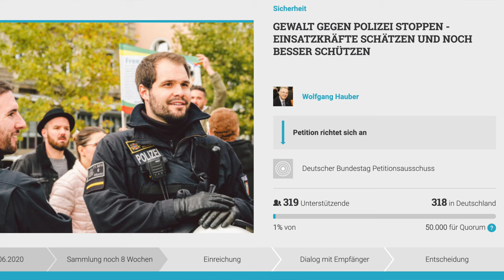Der Wochenrückblick mit Florian Streibl 24.06.2020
Randale in Stuttgart und Straßenschlachten mit der Polizei! 🤔 Wie wir dazu stehen und welche Initiative unser innenpolitischer Sprecher Wolfgang Hauber gestartet hat, sagt euch Florian Streibl. 😃
Den Link zur Online-Petition findet ihr hier: 👉 is.gd/gewaltstoppen